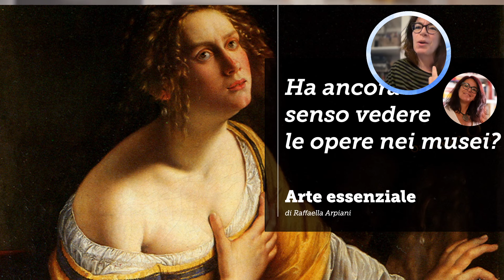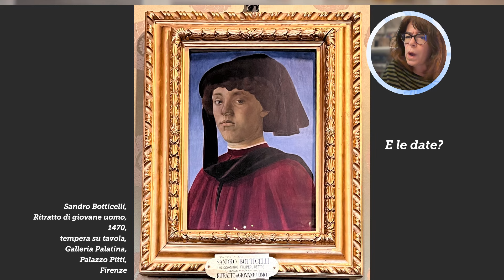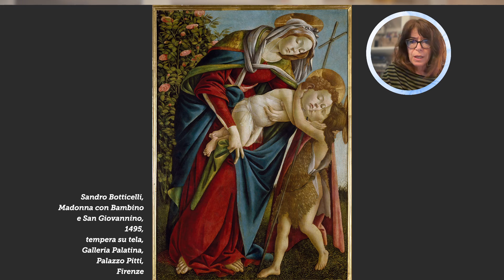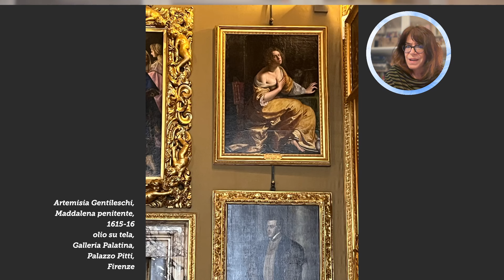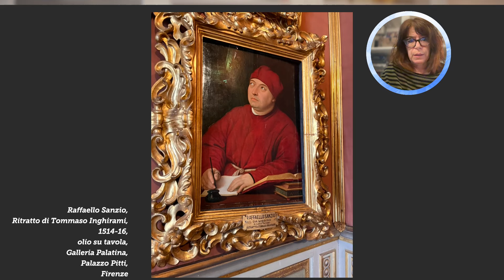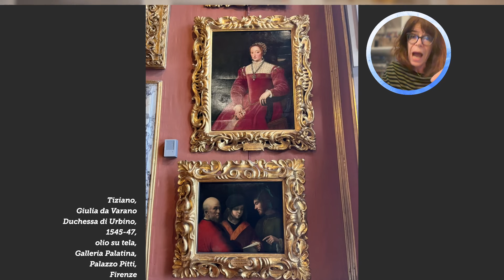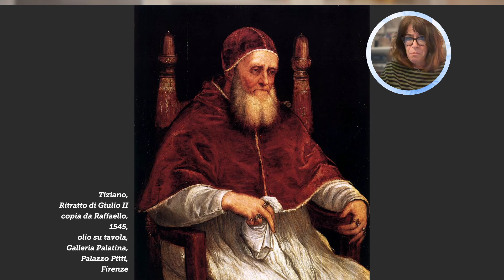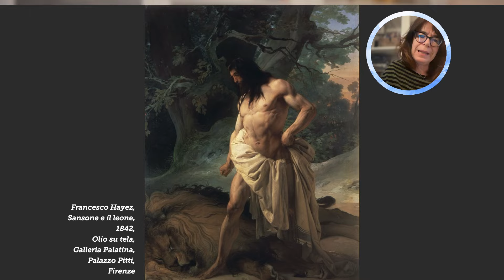Ha ancora senso vedere le opere d'arte nei musei? La Galleria Palatina di Palazzo Pitti a Firenze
Di recente sono tornata alla Galleria Palatina di Palazzo Pitti a Firenze e siccome non ci andavo da decenni, pensavo solo alle opere che avrei reincontrato e non avevo in mente l'allestimento museale, che è disastroso. Capisco preservare il senso originale della collezione dei Granduchi di Toscana, ma visto che è un museo aperto al grande pubblico, non sarebbe il caso di rendere visibili le opere, anziché affastellarle una sull'altra, con un'illuminazione naturale che di fatto tra riflessi sui vetri e disposizione in cima ai muri, ne impedisce letteralmente la visione? Perché se voglio vedere e studiare un dipinto mi riesce molto meglio cercandolo sul web che non trovandomici a pochi centimetri dal viso? Dove finisce la sacralità delle opere e dove inizia la possibilità di osservarle dal vero? Le mie domande sono provocatorie, però trovarsi davanti al Raffaello, Tiziano, Caravaggio che vuoi vedere da tempo e di fatto non riuscirci perché di fatto sfugge ai tuoi occhi… Siamo sicuri di trovarci davanti alla migliore condivisibilità democratica dell'arte che un museo possa offrire? Non è questa la funzione dei musei?

00:00 La domanda provocatoria
01:20 Il sapore della collezione originale
03:47 Vedo meglio l'opera sul web o sui libri?